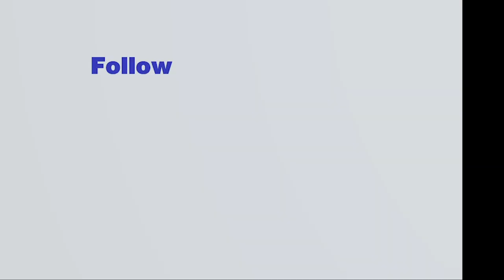BAD WEATHER RESCUE ON KINDER SCOUT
As they were crossing the Kinder Plateau two walkers, on day 11 of a 500 mile walk from Gretna to London in aid of Pancreatic Cancer Action, sensibly made a 999 call to Derbyshire Constabulary to request help from Mountain Rescue. The mixture of poor visibility, wind, rain, and cold temperatures had made their progress both slow and difficult over the top of the plateau and their physical condition was deteriorating.

The Peak District Mountain Rescue Organisation – PDMRO Duty Controller was able to locate their position using phone find technology. Two Buxton MRT sections were deployed onto the hill, one up via Grindsbrook and one to go over Grindslow Knoll. Conditions on the plateau surface were as unpleasant as expected given the recent weather but the walkers were found at the location the phone had established. They had erected their tent to provide some shelter, but the soft and soggy peat, coupled with the wind meant the tent was only providing a minimum of shelter.

After warming up with extra clothing, hot drinks, and some food they were both able to walk with team members off the hill and back down to the safety of Edale Village.

On the walk down they chatted about their experiences during the 170 miles of the walk completed so far, and their motives for supporting Pancreatic Cancer Action Network.

We wish them well over the coming weeks as they complete the remainder of this tremendous journey and work towards their fundraising target. We will be watching the walkers’ progress on their social media pages.